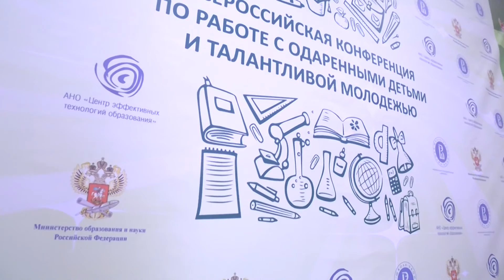Конференцию по проблемам работы с одаренными детьми | МАСТ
Официальный сайт телеканала с прямой трансляцией!